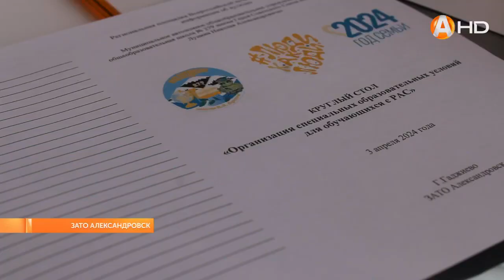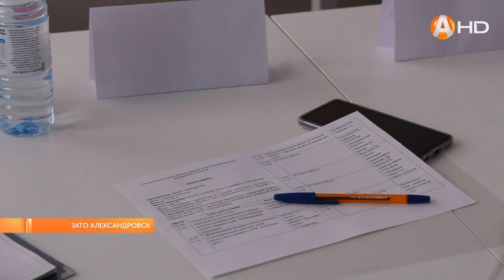Как услышать и понять ребёнка живущего в «стеклянном доме»